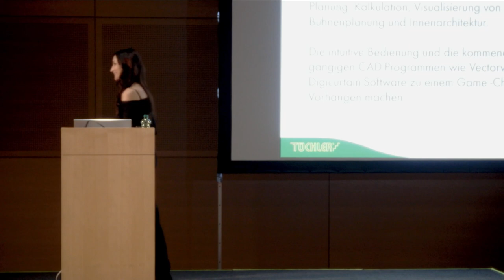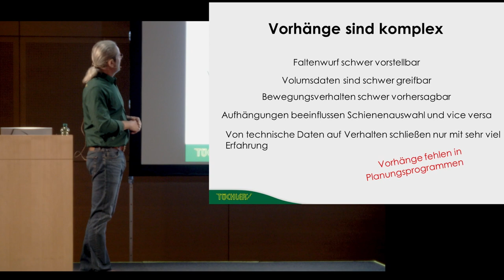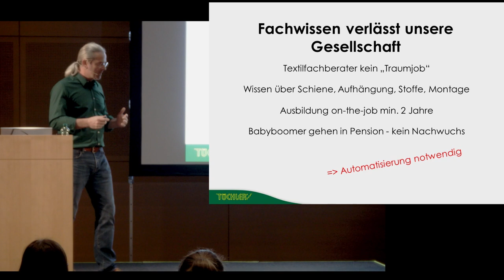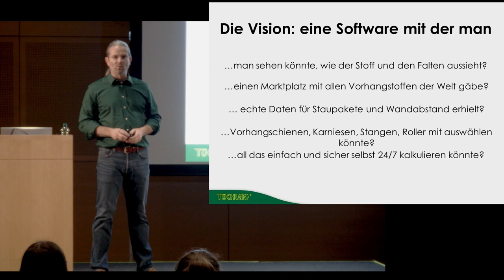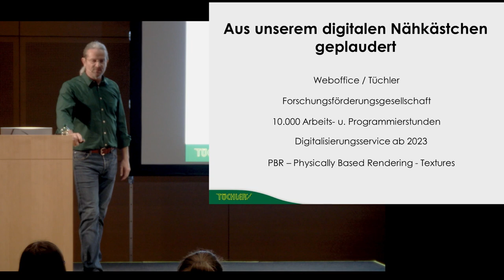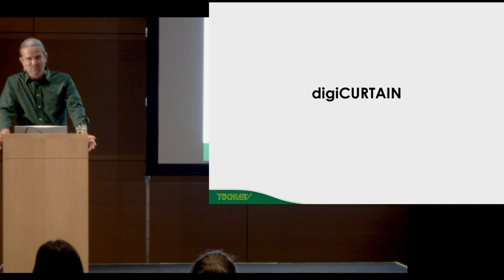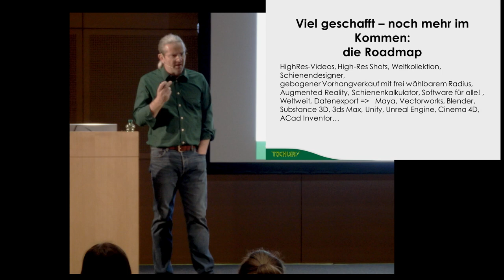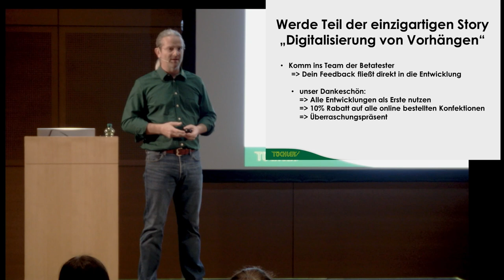3D-Visualisierung von Stoffen und Vorhängen in Planung und Anwendung.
TÜCHLER stellt die Betaversion seines weltweit einzigartigen Online-Tools für die Planung, Kalkulation, Visualisierung von Vorhängen und Stoffen für Bühnenplanung und Innenarchitektur vor.

Die intuitive Bedienung und die kommenden Schnittstellen zu den gängigen CAD-Programmen wie Vectorworks und Autocad werden die Tüchler Software zu einem Gamechanger in der Planung von Vorhängen machen.

Christoph Lach  (Tüchler)